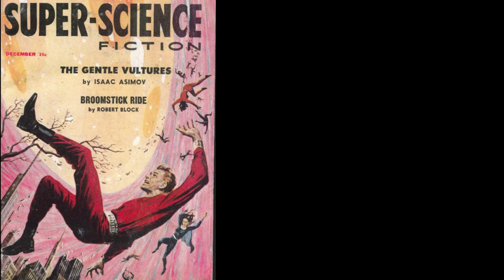The Gentle Vultures - Isaac Asimov (Short Story)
"The Gentle Vultures" by Isaac Asimov
Genre: Science fiction
Original publication: Super-Science Fiction, December 1957

Synopsis:

A story set during the Cold War, postulating an alien race acting as circling vultures.